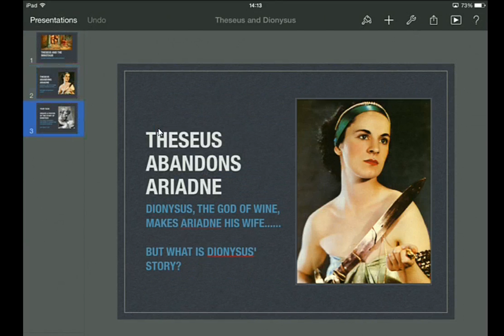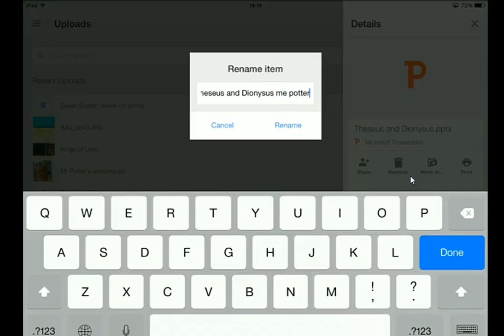Export Keynote to Google Drive